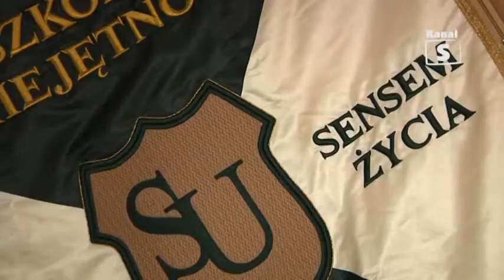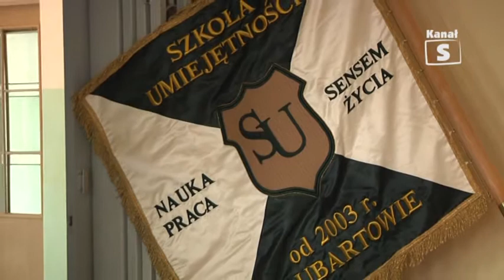Jubileusz X-lecia Szkoły Umiejętności w Lubartowie, edycja 157- 27.09.2013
Jubileusz X-lecia Szkoły Umiejętności w Lubartowie